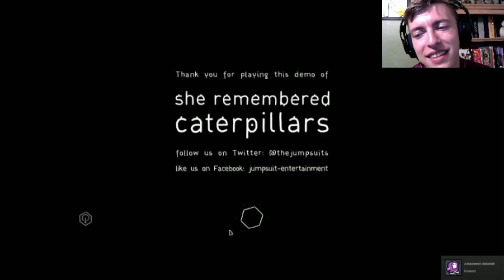She Remembered Caterpillars | Demo Day #9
Finally, I managed to get something to upload! Hello friends, and welcome to yet another Demo Day! This week, thank goodness, we have a mellow "fungifunk" puzzler by the name of She Remembered Caterpillars by Jumpsuit Entertainment. Please enjoy!